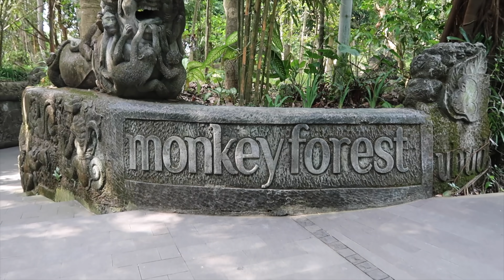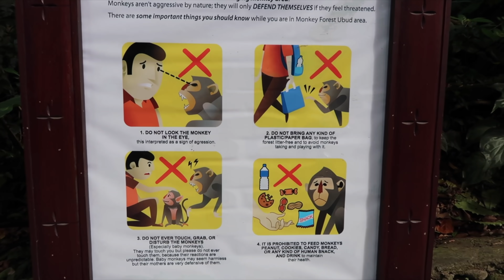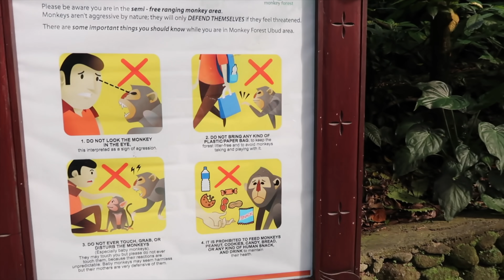FIRST DAY IN BALI! These monkeys are WILD